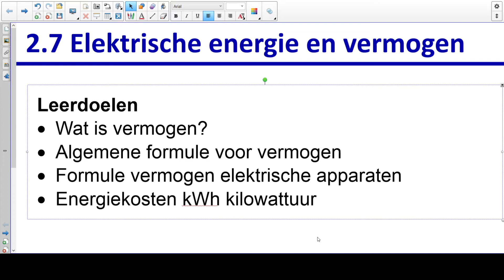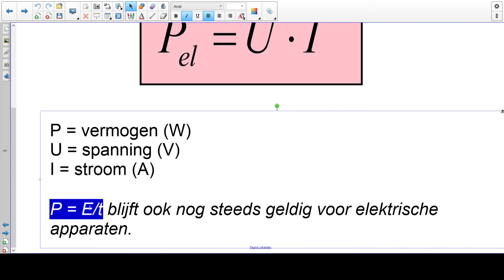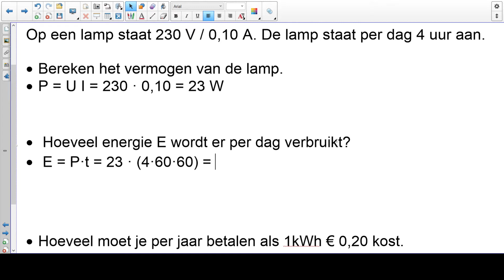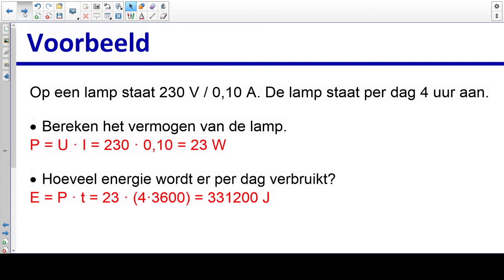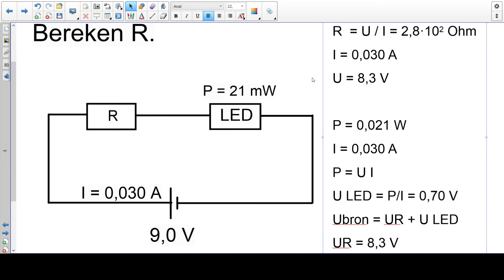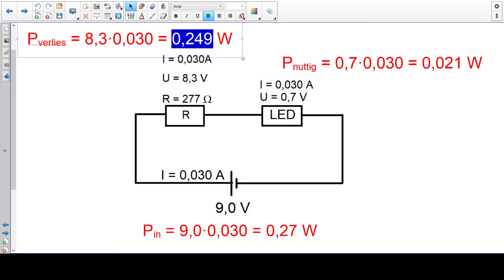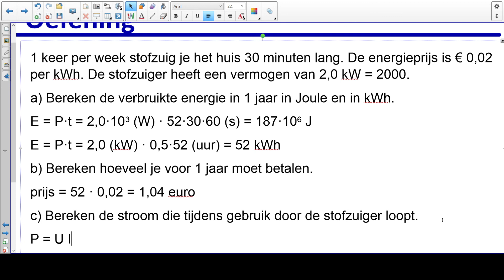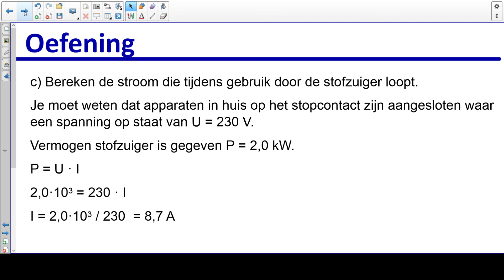Elektrische energie en vermogen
In deze les gaat het over elektrische energie en vermogen. De formules worden gepresenteerd en met voorbeelden zie je hoe je er mee moet kunnen rekenen.
LET OP!!! Op 23:15 gaan we de mist in met omrekening kW naar W. Maar dat wordt gelukkig snel weer hersteld.